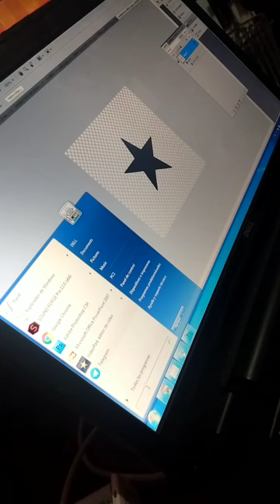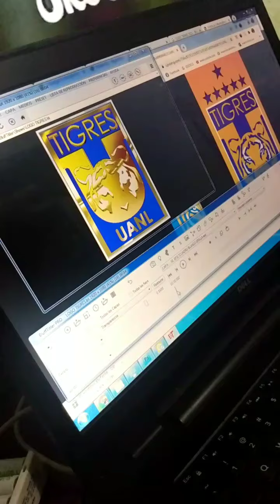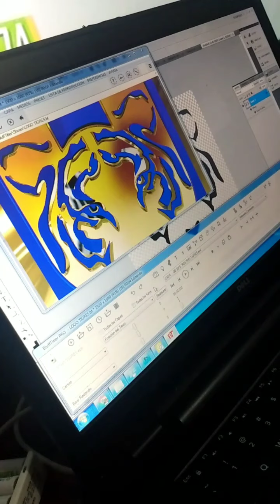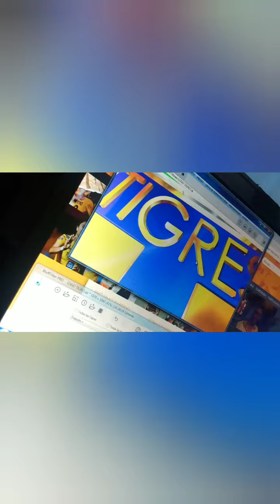TigresUanl como hacer el logo 3d de tigres UANL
logo 3D tigres.